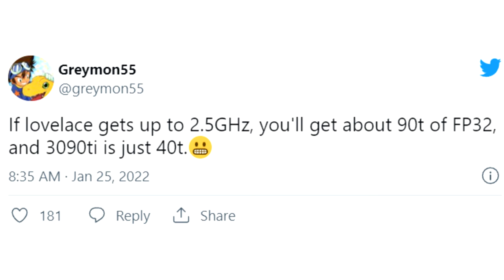An insider confirmed a twofold increase in the performance of RTX 40 video cards compared to RTX 30